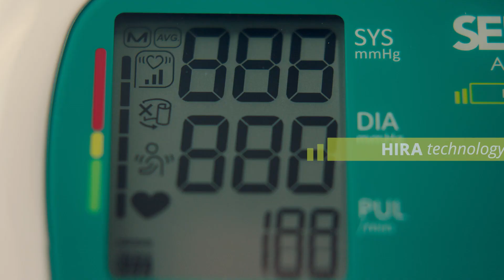Sendo Advance 3 + Oximeter | Romanian Promo Clip